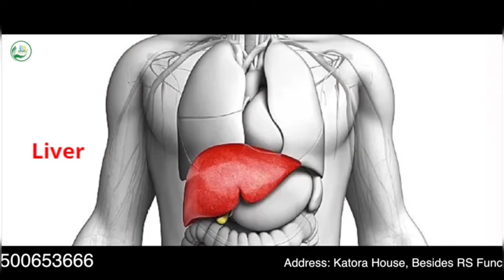Aaj Nampelly yousfain dargha per Syed mahmood saheb trs senior leader ki janib sa CM KCR ki janam di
Aaj Nampelly yousfain dargha per Syed mahmood saheb trs senior leader ki janib sa CM KCR ki janam din k maouka per yousfain dargha per foods disturbed and rice and lunch k intzaam kiya gaya is maouka per Telangana home minister mohamed mahmood Ali and Haj house chairman masiullha and khaja badaruddin state leader aur tammam area president and area leaders sub milker Cm KCR ki janam din k maouka per yousfain dargha per chader a Mubarak pesh ki aur CM KCR ki lambi umer k liye kusisi dua ki